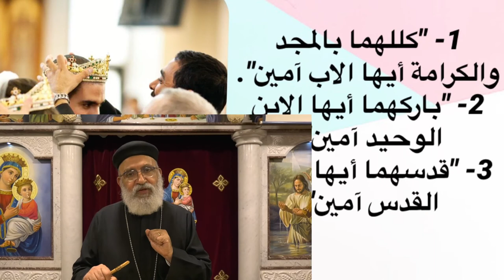طقس الأكليل - تقديس الأكاليل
أسرتي أيقونة في الكنيسة - الحلقة السادسة والعشرون - تقديم القمص يوسف منصور